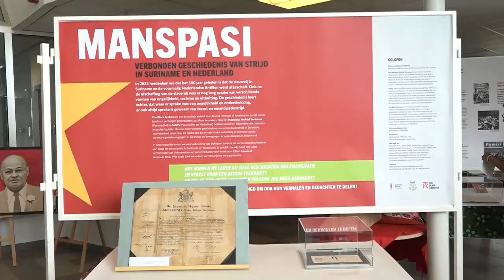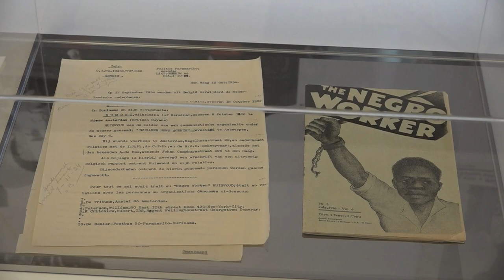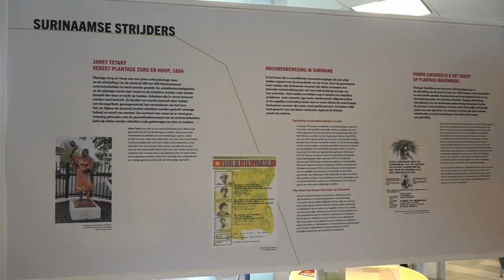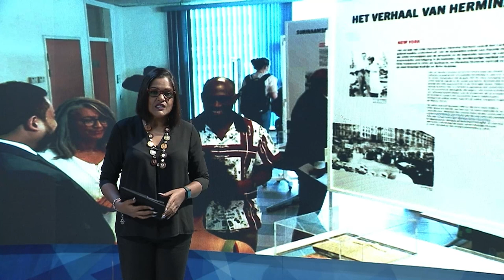30 03 2023 Geschiedenis completer maken met expositie Manspasi